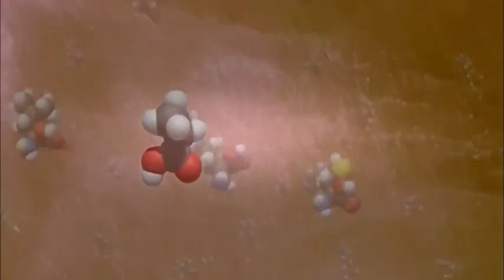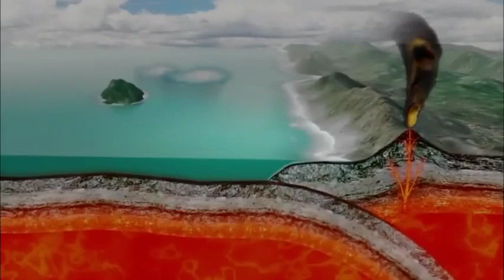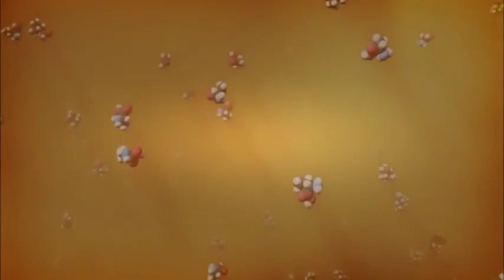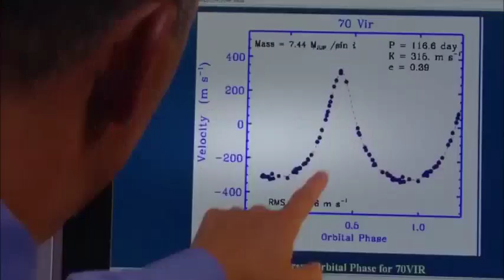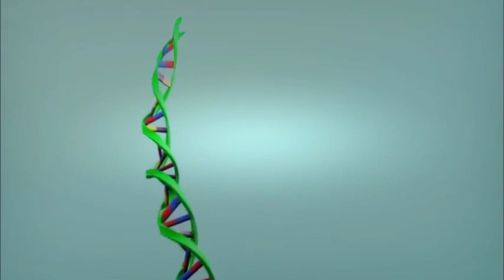☛☛ La vie sur terre et la recherche de la vie extraterrestre ☚☚